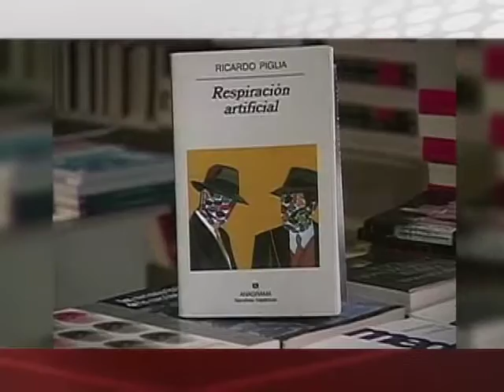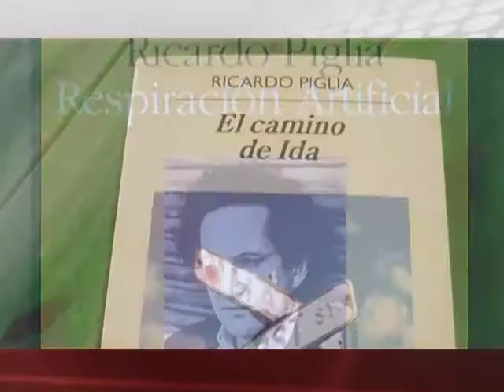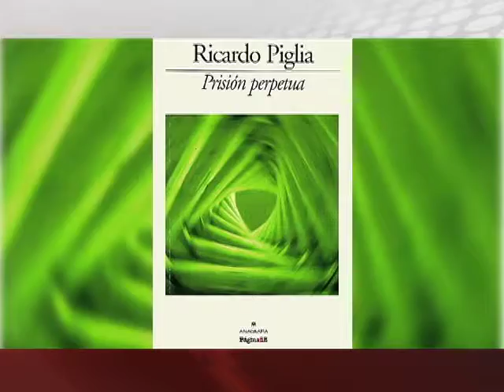08/01/17 Cultura, Canal 22 - Ricardo Piglia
Falleció el escritor RicardoPiglia, considerado un clásico de la literatura argentina contemporánea.